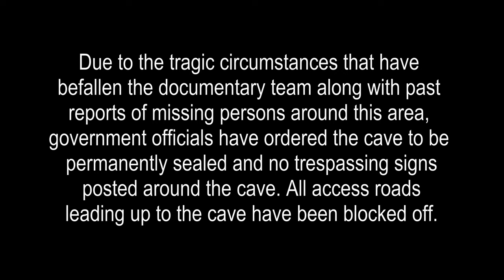Caving Documentary turned to Tragedy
While a scientific team of experts started this caving documentary as a routine trip, disaster struck in a variety of accidents and unexplained circumstances. The cave in this documentary is located in Indiana and is known as Widow Cave, while others know it as Howling Cave.